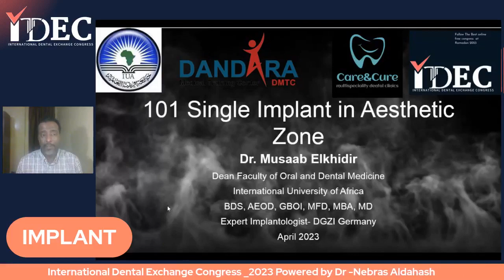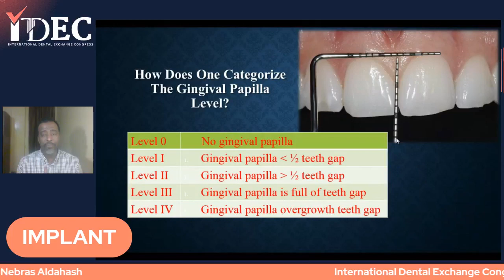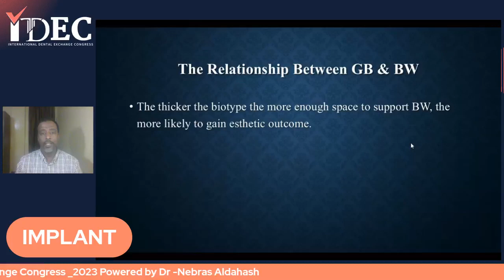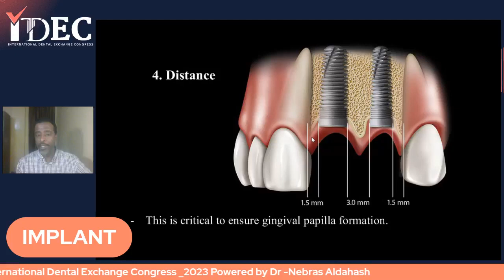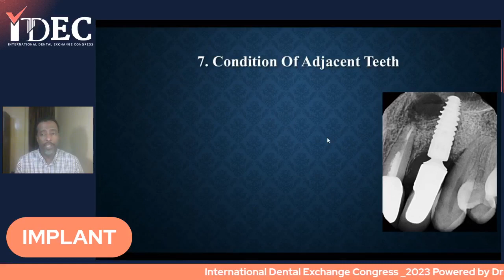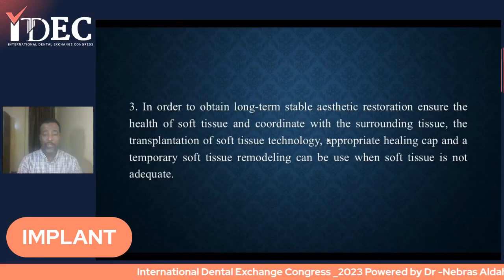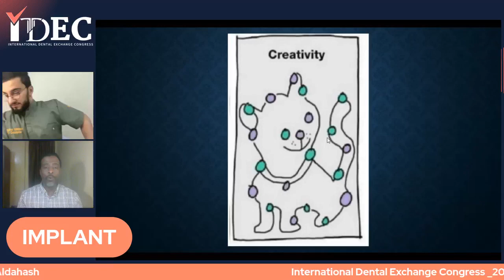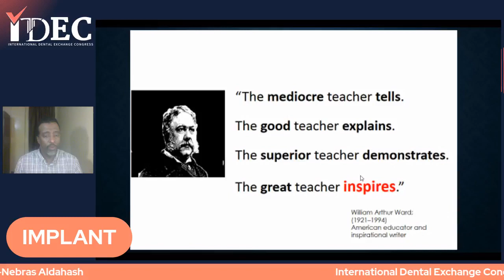single implantin anesthetic zone